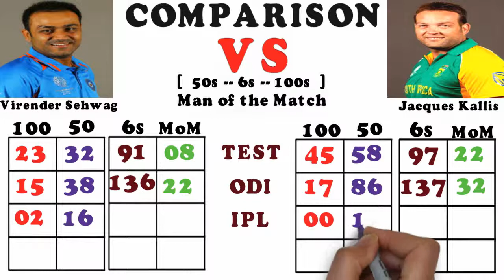Virender Sehwag vs Jacques Kallis Comparison | Best Amazing Batting Runs Century Test ODI T20 & More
🏏 Virender Sehwag vs Jacques Kallis  Career Batting Comparison Best Amazing Batting Innings Highest Runs Match Fifties Centuries 50s 100s  4s 6s Strike Rate Average Runs Sixes Records Stats in Test ODI T20 Matches Biography & More

🏏 Virender Sehwag vs Jacques Kallis Career Bowling Comparison Best Amazing Bowling Wickets Against Vs Match Economy Fastest Slowest Yorker Googly Legspin Offspin Bouncer Fulltoss Last Over Bowling in Test ODI T20 Matches Biography & More

🏏 Hi guys, what's up ? How are you ? Today we show you comparison between Virender Sehwag vs Jacques Kallis. Both are great batsman in cricket history. Hope that you enjoy this video. You can watch here your favourite players comparison & biography. Thank you friends for watching our videos & stay support with us. So keep watching your favourites team players a to z biography, career, stats & compare with another famous one - cricketers comparison team.

🏏 Virender Sehwag Jacques Kallis  best amazing batting bowling top 10 wickets hat-trick legend bowlers batsman cricketers sixes catches. Most total average highest runs score. Hitting centuries  fifties hundreds against vs. Swin yorker bouncer peace spin seam cutter fastest googly leg spin off spin bowling against vs. Strike rate biggest sixes biography lifestyle debut match. Bold out catch out run out stumping.
Latest odi test t20 world cup series match highlights full hd. Test series t20 series odi series against vs australia india pakistan england south africa new zealand bangladesh sri lanka windies afganistan zimbabwe ireland scotland nepal netherlands uae win by lost by runs wickets. Cricket players career, lifestyle, biography & more info.

🎬 Shakib Al Hasan vs Shane Watson comparison // runs best batting bowling innings vs test odi t20 ipl

🎬 Rohit Sharma vs Virat Kohli comparison runs amazing batting innings against in test odi t20 ipl

🏴‍☠️  Attention: Please don't upload our videos without our legal permission. You will get copywrite community guideline strike.

💞 THANK YOU FRIENDS:

1️⃣ LIKE

2️⃣ COMMENT

3️⃣ SHARE

©️ Cricketers Comparison - 2018

💬 PLEASE COMMENT WHO IS BEST ???